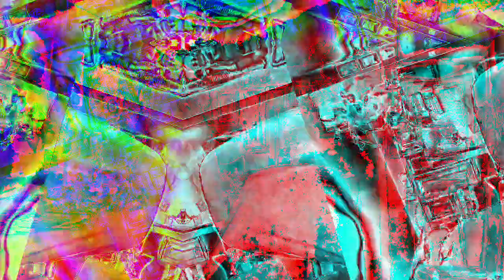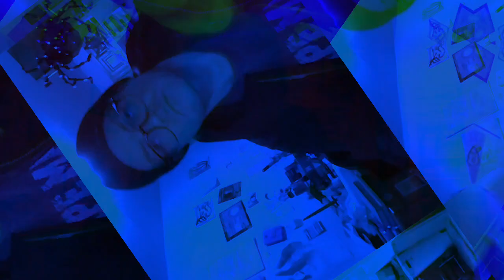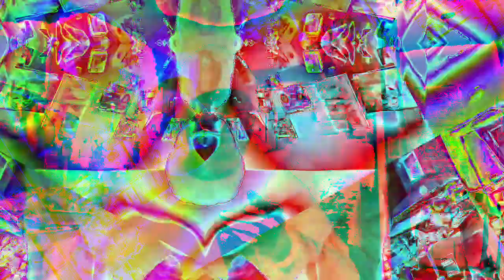[EPILEPSY WARNING] Movie 22 12 06 12h50m09s set of 10 minute videos *Photosensitivity Warning*